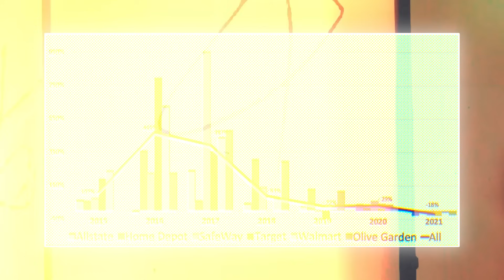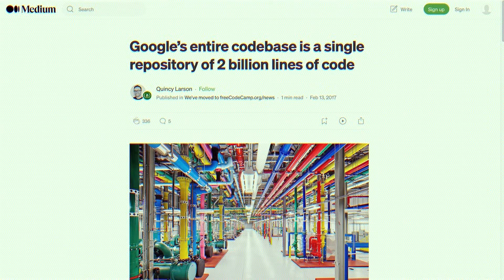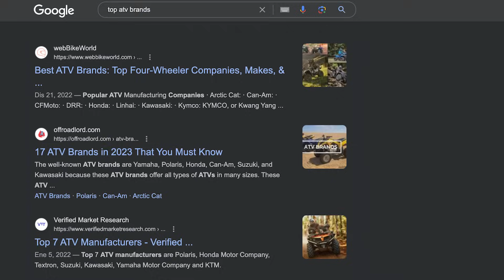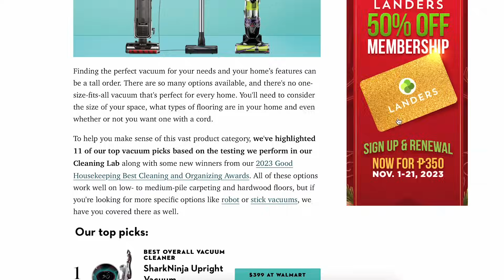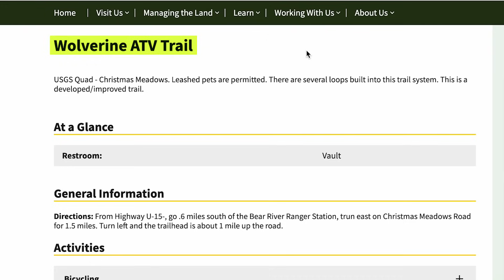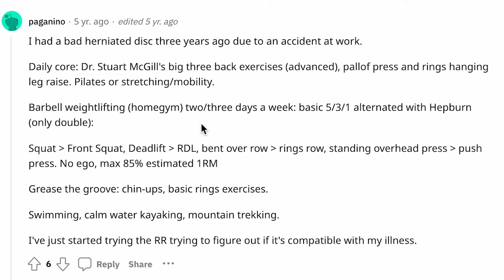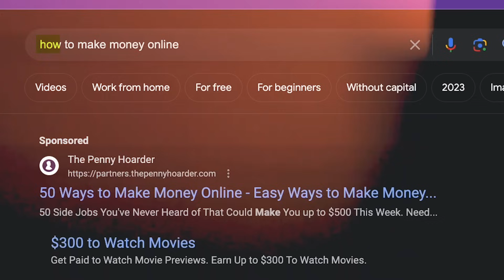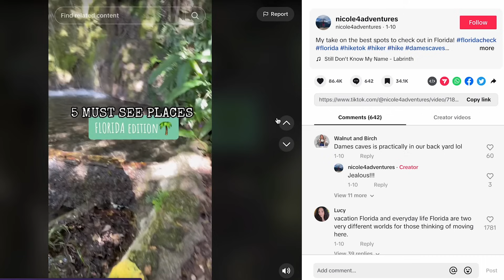Google Is Dying. So What's Next?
Google is dying and people are already moving on. This video explains why and how to take advantage of it.

People are starting to notice that Google’s reputation as the best source for information has seen a massive decline.

In today's video, I'll show you how and why it is happening and how you can take advantage of it.

Chapters
00:00 Introduction
00:39 What made Google so great
03:12 Why it's happening